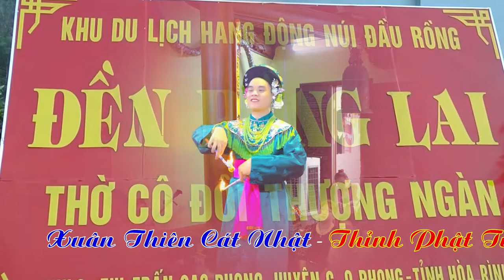Thanh Đồng Nguyễn Thọ Thắng Hầu Giá Cô Đôi Thượng Ngàn Tại Đền Dầm Năm 2022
ĐĂNG KÝ ĐỂ CẬP NHẬT VIDEO MỚI NHẤT
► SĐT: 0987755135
Cảm ơn !